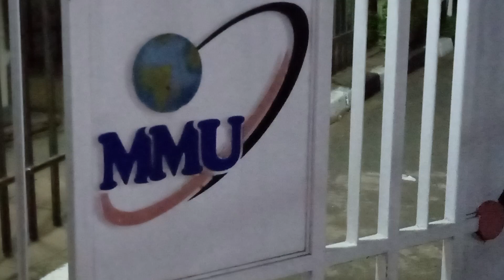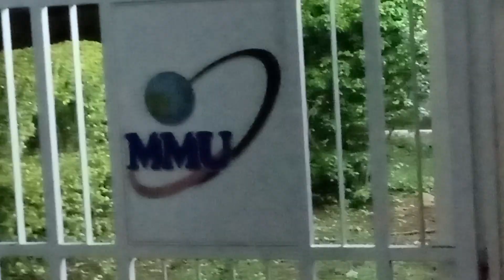Multimedia University of Kenya Mourns Death of Pwani University Student involved in an Accident.